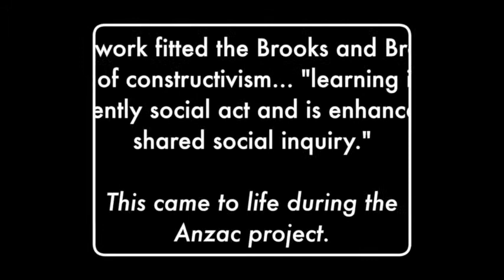Connecting Personalised Learning to Their Lives - The Anzac Project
Bridgewater Primary School Year 5 & 6 students and  speak about significant parts of their learning,  while Principal Barb Jenkins speaks about the culture at Bridgewater being built around around personalised learning and how it is based on a shared inquiry into things that are significant, relevant and meaningful to students.